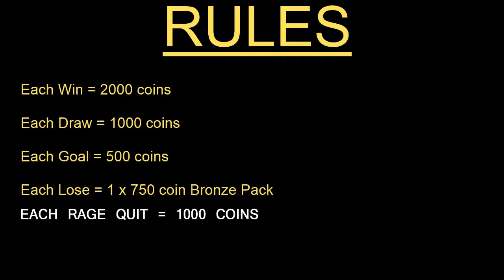FIFA 14 | My Journey To A Full Inform BPL Team | Ep.7